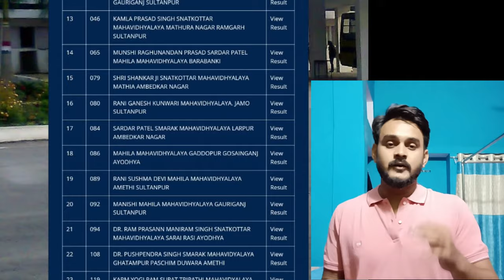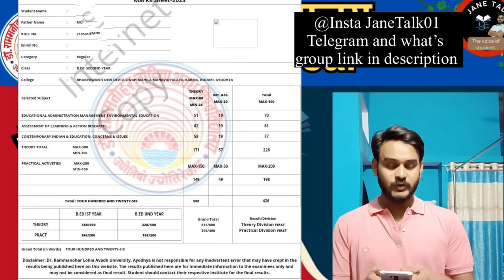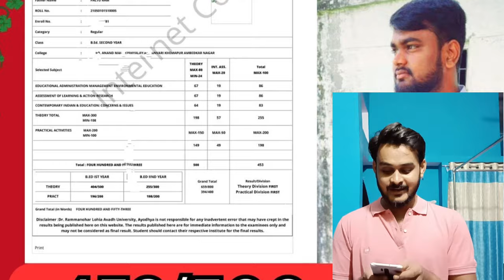RMLAU BEd second year result declared b.Ed का परिणाम घोषित // rmlau BEd result